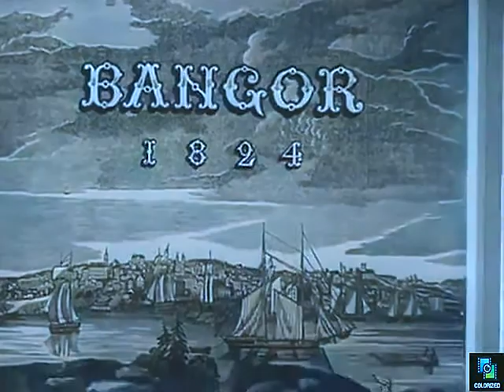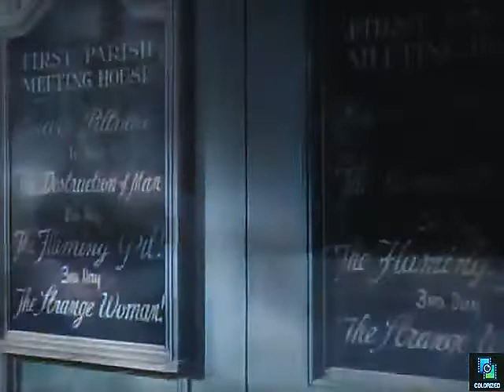The Strange Woman 1946, Colorized, Edgar G. Ulmer, Hedy Lamarr, George Sanders, Louis Hayward, Drama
Beautiful woman manipulates stupid men. Directed by Edgar G. Ulmer.